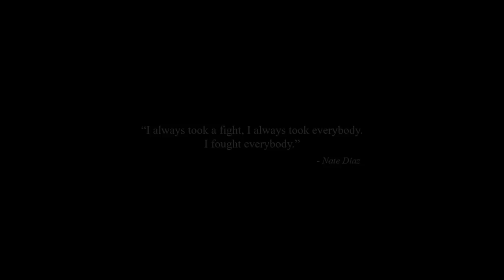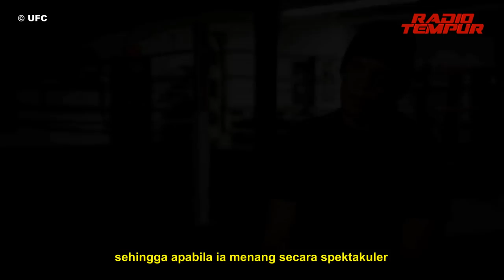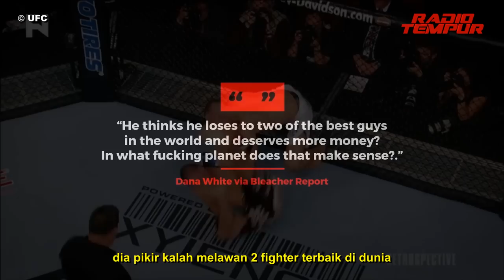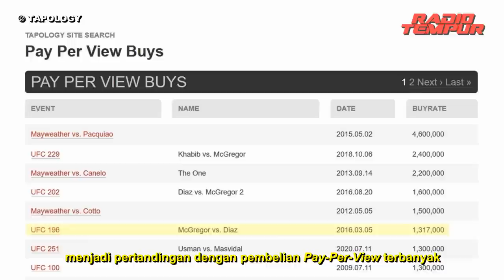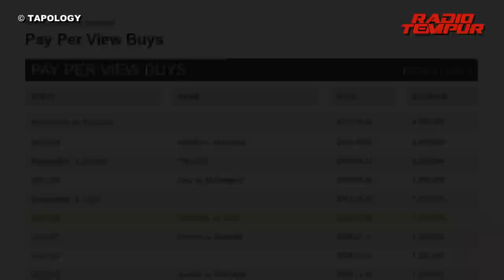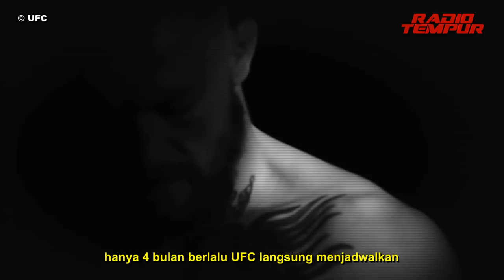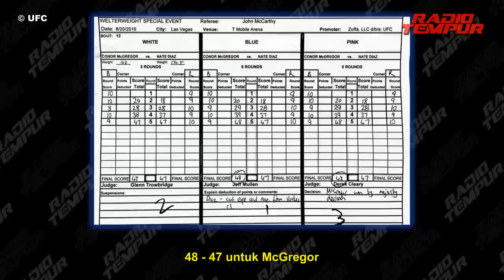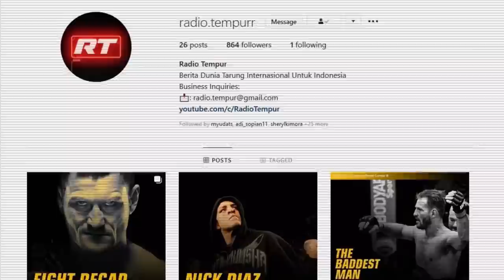Nate Diaz: Old School di Dunia MMA Modern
Setelah kemarin membahas karir panjang Nick Diaz seorang fighter dari jalanan yang bertanding dari promotor kecil, keliling dunia, hingga melawan legenda-legenda seperti George St. Pierre dan Anderson Silva, tidak lengkap rasanya jika tidak ikut membahas adiknya, Nate Diaz.

Dalam video spesial 30 ribu subscriber ini Radio Tempur akan membahas momen-momen bersejarah dalam karir seorang Nate Diaz.